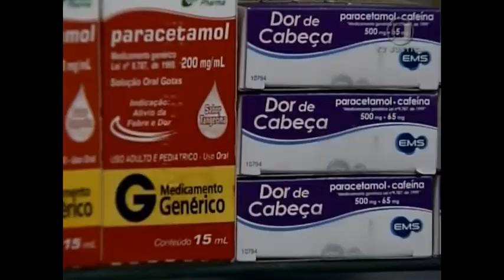Jornal da Justiça 2ª edição - ICMS Medicamentos (22/08/17)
O Superior Tribunal de Justiça decide que a base de cálculo do ICMS para medicamentos deve acompanhar os preços praticados pelo mercado, sob pena de o Estado ser obrigado a devolver o imposto pago a mais.